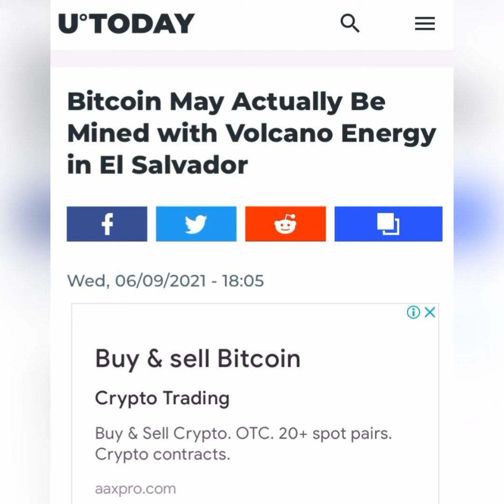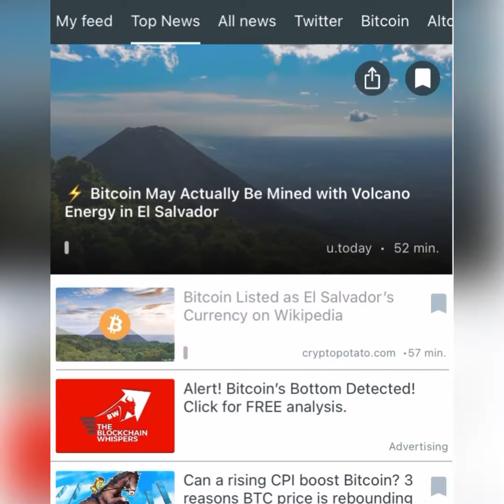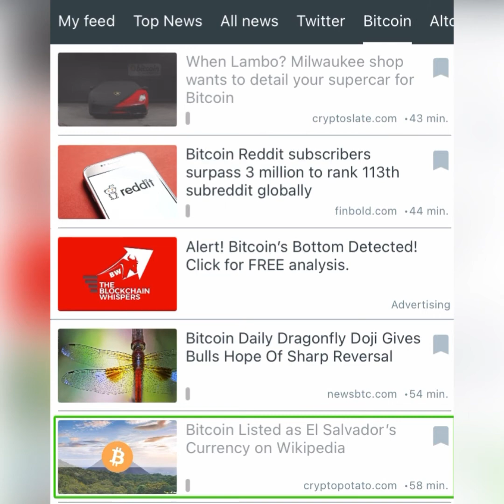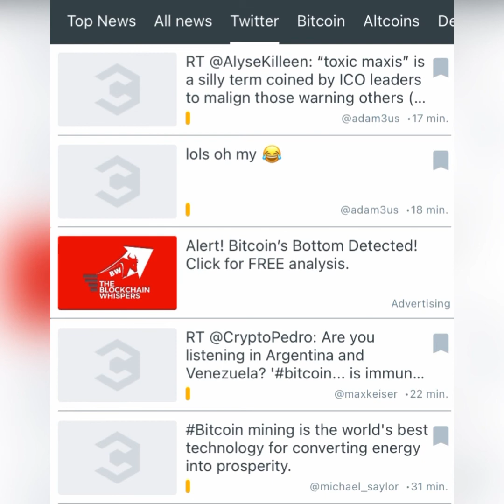Binance. BREAKING: Chinese Search Engines Block Binance, Huobi and OKEx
BREAKING: Chinese Search Engines Block Binance, Huobi and OKEx

Search results for Binance, Huobi and OKEx crypto exchanges have been blocked on all search engines in China, such as Baidu and Sogou

Bitcoin May Actually Be Mined with Volcano Energy in El Salvador

Bitcoin Listed as El Salvador’s Currency on Wikipedia

When Lambo? Milwaukee shop wants to detail your supercar for Bitcoin